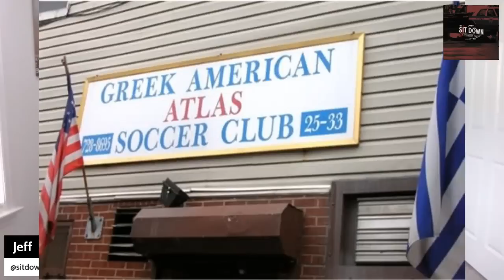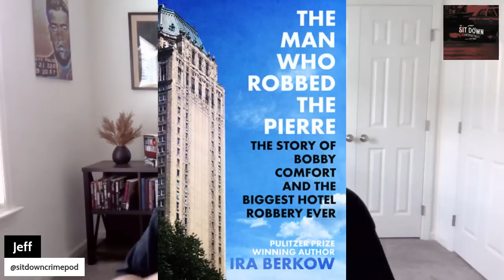Greek Mob Boss UPSETS John Gotti! | Spiros Velentzas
Spiros Velentzas was a Greek who emigrated to the US in the late 1940's. He would eventually settled in Astoria, a very Greek area of Queens. He would find his way into criminality and then work as a driver for the local old school Greek boss. He would eventually take over the generous rackets in the Greek community through the backing of the Lucchese Crime Family. He is also known for very much upsetting John Gotti!